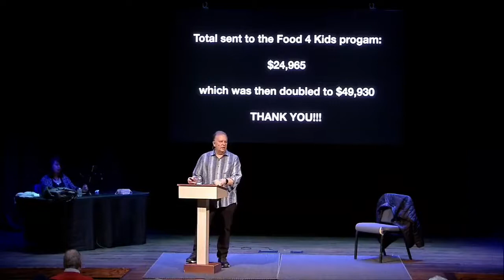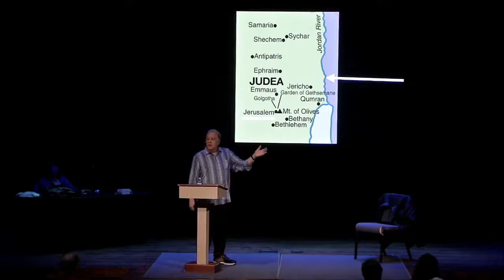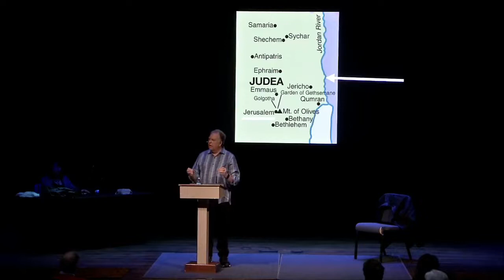Sunday class Jan 9 2022 -- John the Baptist -- God-Is series